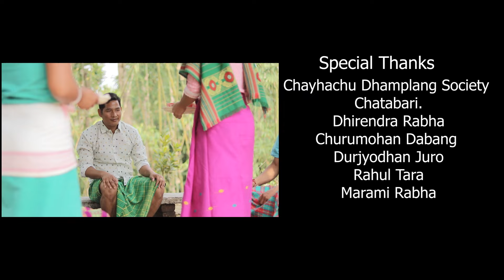O BIDI (Mamar Beti Kalay Shak) Bhishma Narayan, Hiteswar Sontok,Rabha Official Music Video 2023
Audio Credit
Singer, Lyrics &Tune - Bhishma Narayan Rabha
Tune Management- Deep Kumar Rabha
Music&Mixing - S. Bhuben Khanda
Flute - Sanjib Rabha
Lead Guitar- Nipun kalita
Bass guitar- Mamun Rabha

Video Credit
Cast- Hiteswar Sontak, Bhishma Narayan Rabha, Pranita Basumatary & Amiyo Rabha
DOP&Editor - Deepjyoti T Rabha
Aerial - Anup Rabha

Special Thanks...
Chatabari Chayhachu Dhamplang Socity.
Dhirendra Rabha Pam
Charu Mohan Dabang Rabha
Durjyo Dhan Juro
Rahul Tara
Marami Rabha&Shastri Rabha
Utjal Tara